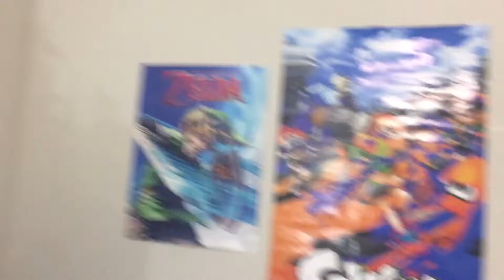My Sonic The Hedgehog Sticky Note/Flip Book Animation! | Aryl The Barrel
This is my sonic sticky note animation that I worked on during middle school! Hope you guys like it!